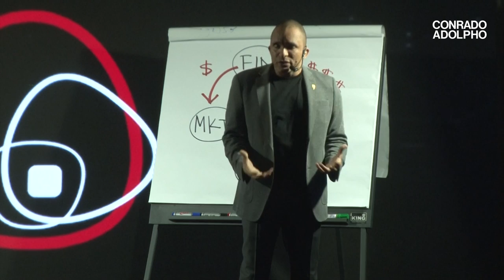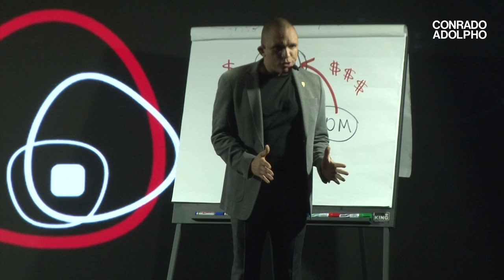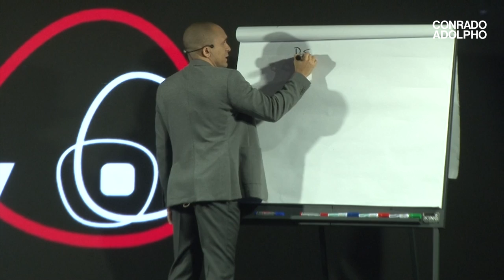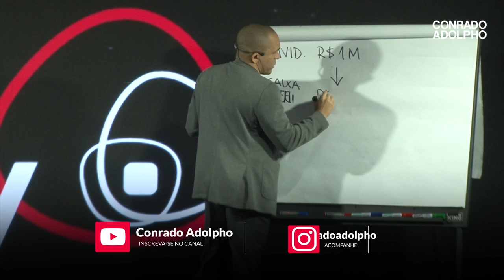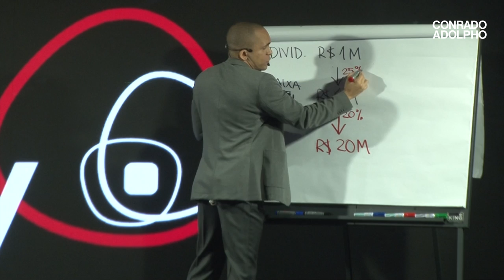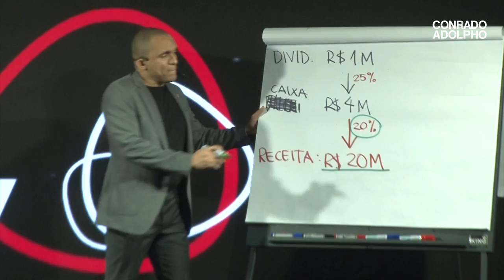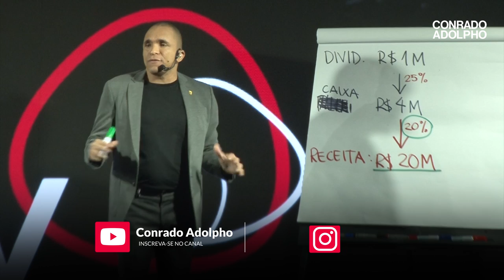O CAMINHO PARA VOCÊ RECEBER R$ 1 MILHÃO EM DIVIDENDOS DA SUA EMPRESA | Conrado Adolpho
00:00 A Mentalidade de Lucro
2:00 A Meta de Dividendos do Dono
3:18 Divisão de Lucro vs Divisão de Caixa
4:05 Desdobrando a meta de dividendos
5:34 Trabalhando a margem de lucro